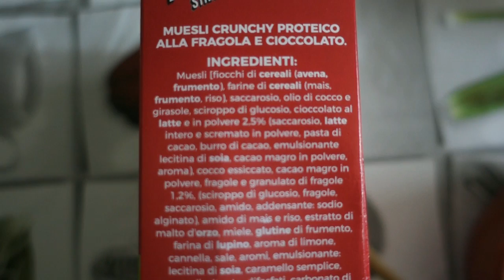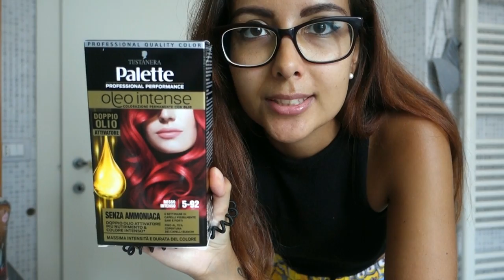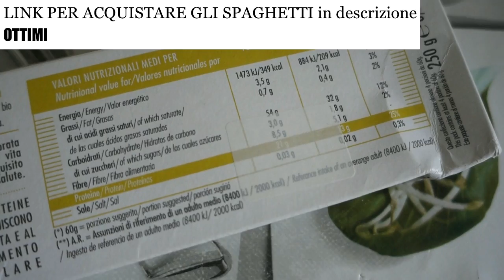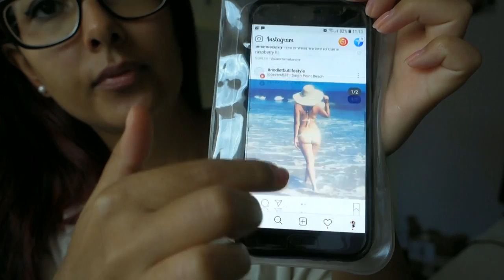Cosa mangio #56| Nuovi prodotti | CAPELLI ROSSI